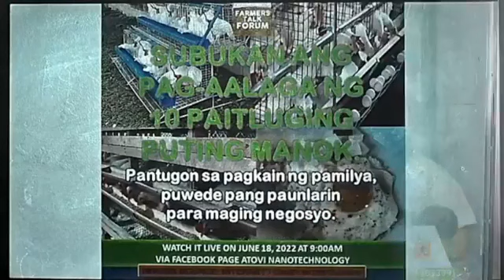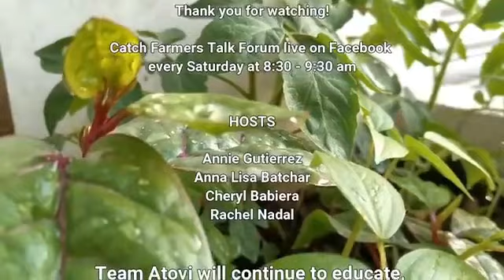Subukan ang pag-aalaga ng 10 paitluging Puting Manok. Pwede pang paunlarin para maging negosyo.